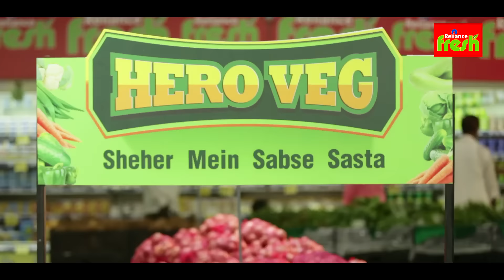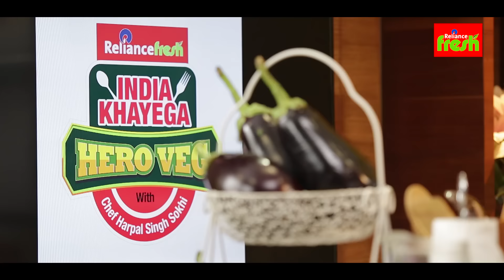IndiaKhayegaHeroVeg - Baked Roti Lasagne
Presenting a recipe that is guaranteed to be a hit on the dining table , straight from the secret recipe book of Chef Harpal Singh Sokhi. Kyunki ab IndiaKahyegaHeroVeg.